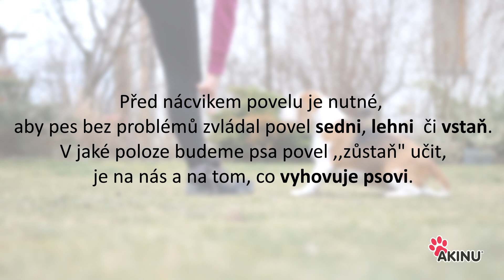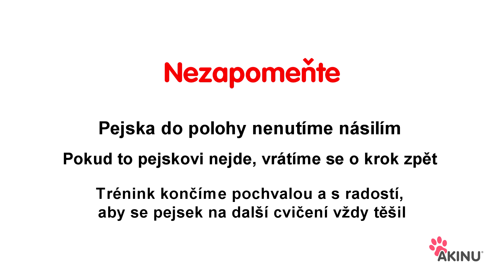Trénuju s Akinu ZŮSTAŇ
Když už zvládáte bez problému povel sedni, či lehni, můžete se pustit do něčeho trochu těžšího. Třeba do povelu zůstaň. Tento povel je velmi praktický a žádnému pejskovi by neměl být cizí. V našem video návodu se dozvíte, jak pejska snadno a rychle naučíte zůstat na daném místě.

Úspěch zaručen ;)

Sledujte nás i na Instagramu a tagujte